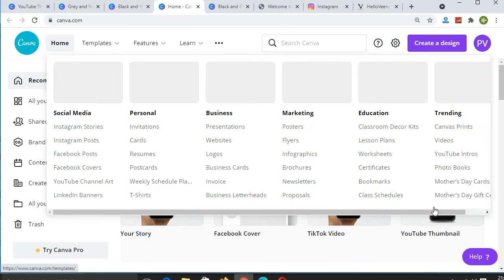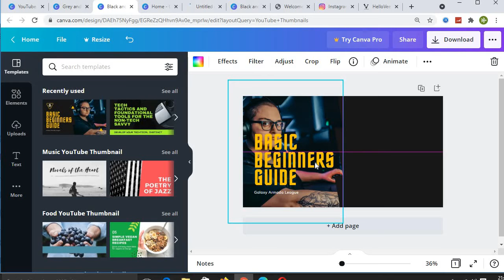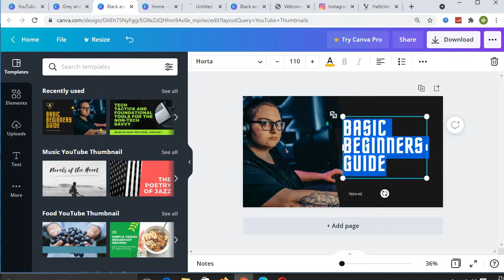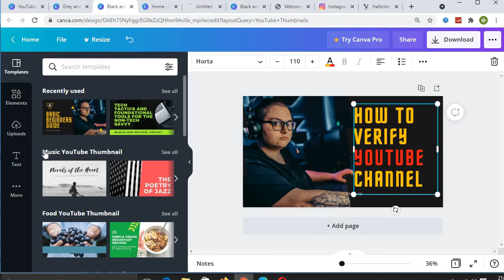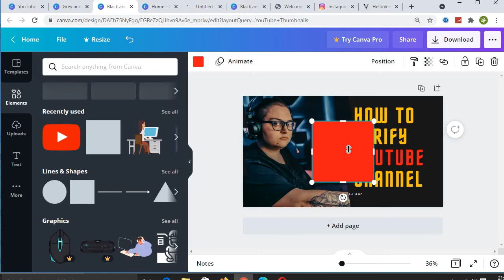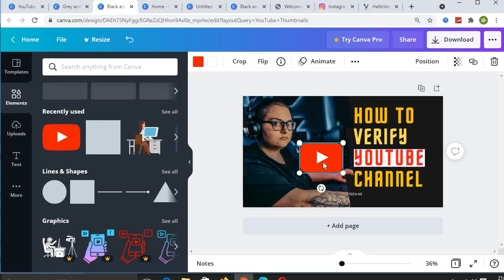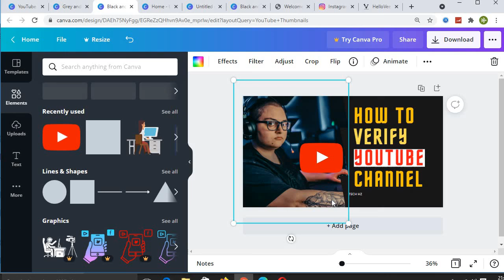How to Create thumbnail for youtube Videos | ShoutQuick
How to Create a thumbnail for Youtube Videos, Here is the complete step by step guide to create thumbnail for youtube channel.

TubeBuddy is the #1 Rated YouTube Video Optimization and Management Toolkit.

Green Geek is Best Web hosting platform for $2.95 Per Month

For More Digital Marketing, Seo, Online Marketing and More tips and trick to grow your online .